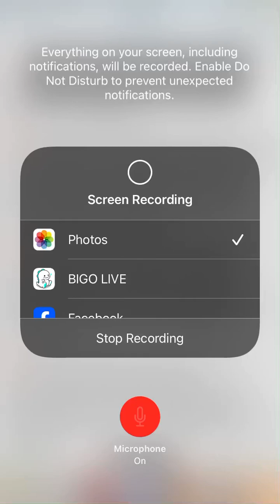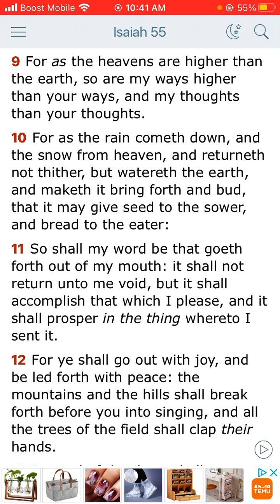The Book of Isaiah Chapter 55 and through verse 9 and through verse 11.